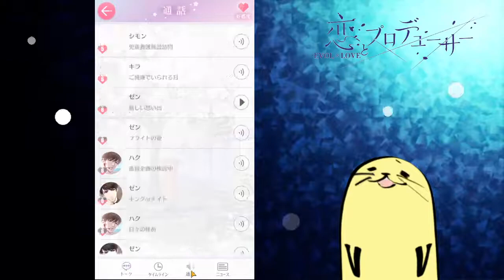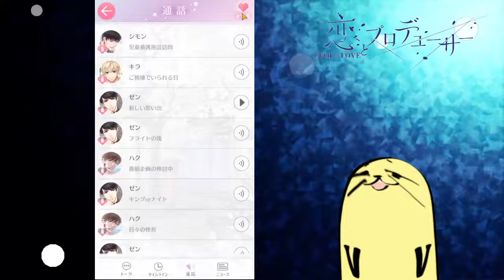【恋プロ】#35 男目線でやる恋とプロデューサー実況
今日のゼンちょっとおもろいやん？